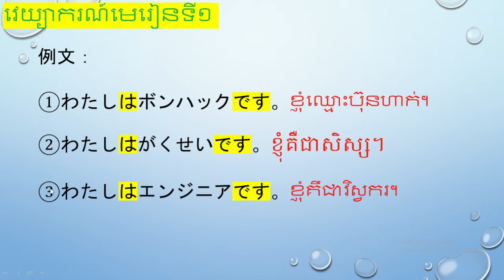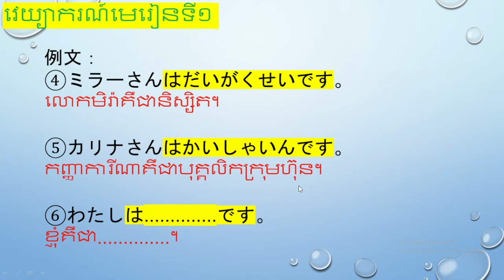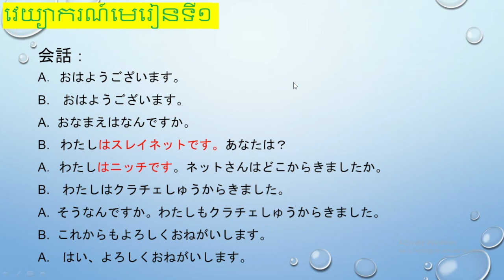រៀនភាសាជប៉ុន {​ គឺជា.... }​​​ 文法 「 វេយ្យាករណ៍ភាសាជប៉ុន 』 〜N1は〜N2です、（ មេរៀនទី１）みんなの日本語初級Ⅰ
បង្រៀនដោយអ្នកគ្រួ  : Sreynet
教師：　Sreynet 　先生

Lesson 文法
Today we study about word of [文法 ] in Japanese language. I  just write on screen and teach by Khmer language.so hope all of you enjoy on this video.